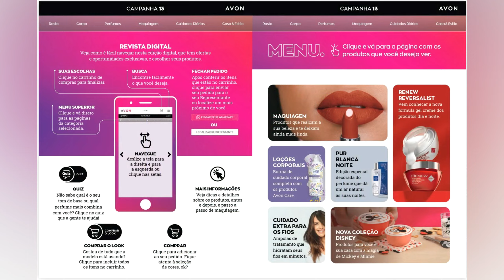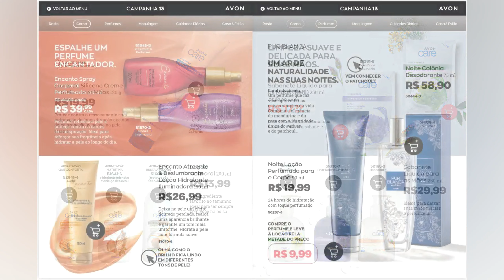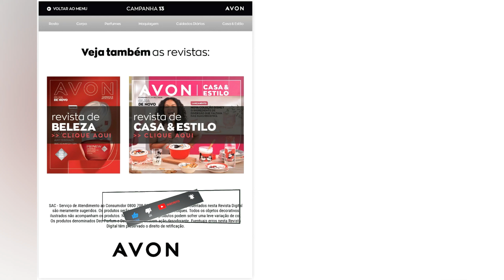AVON DIGITAL MAIS PARA VOCÊ CP. 13/2023 - COSMÉTICOS E MODA E ESTILO EM UM SÓ LUGAR